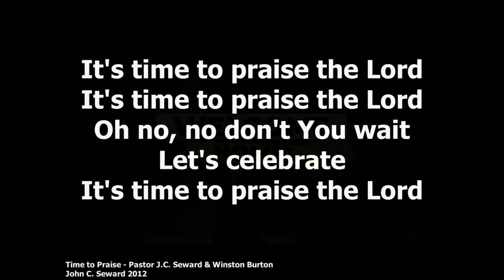GLC Praise Team 9 20 20 am GLCTV PS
Powerful worship!